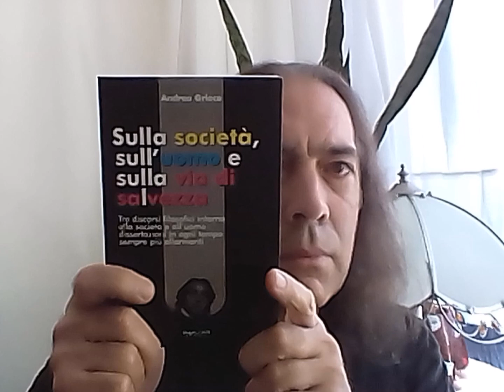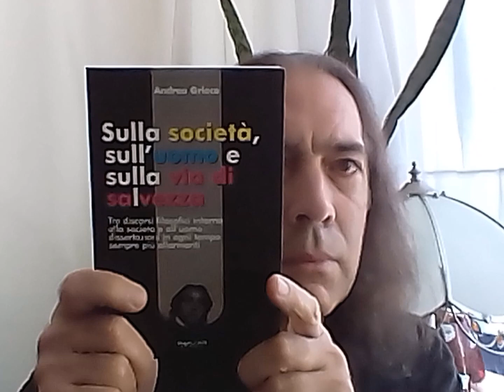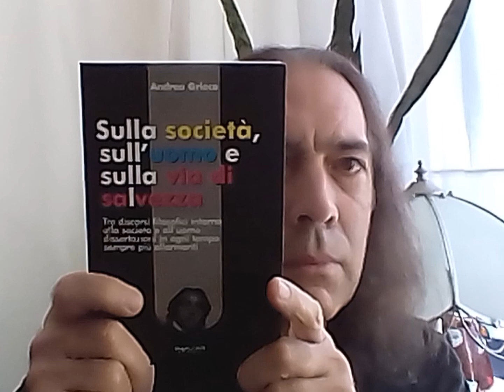Come io vedo la filosofia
La filosofia può essere divulgata solo dai filosofi, gli unici degni a diffonderne il vero messaggio originale: qualsiasi professore ci metta le mani, a meno che non si verifichi il caso (raro) che non sia egli stesso filosofo, la rovina.

Andrea Grieco è un pensatore, filosofo e scrittore con all'attivo la pubblicazione di una grande opera che darà da pensare a quei pochi che lo scopriranno col tempo. Attualmente ne ha un'altra quasi al termine, e un'altra ancora in fase di riordino.